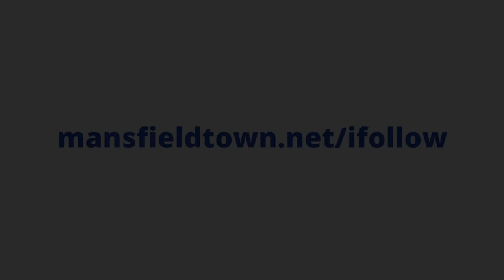James Perch scores the second goal at Hartlepool